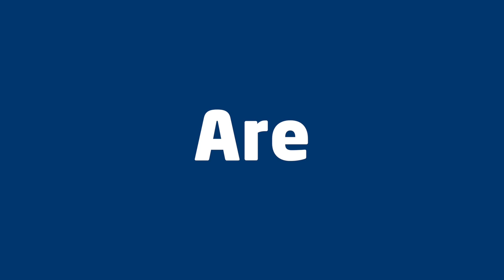Are You Ready for the Fidelity + Biztank Show?!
Wednesday, February 13th, 2019, we will be the first company to host an episode of the Biztank Show! Watch it yourself at Biztankmoguls.com